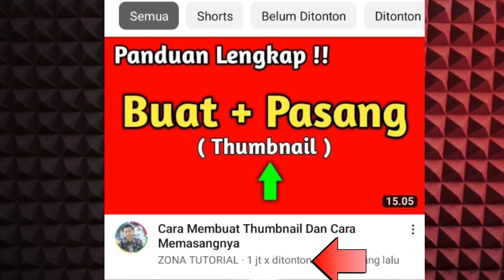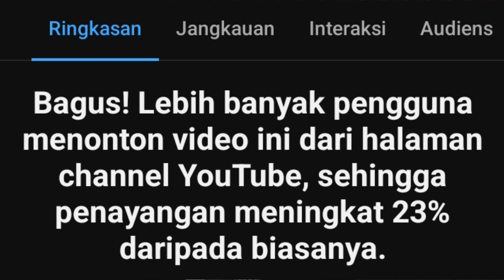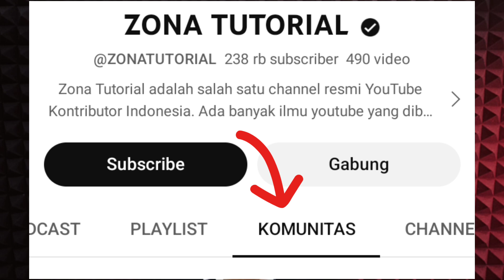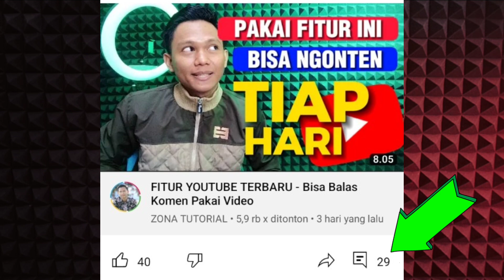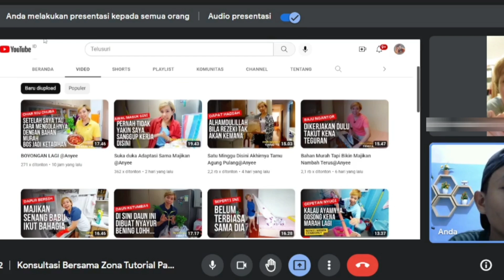STRATEGI CERDAS ! Cara Menambah Viewer YouTube PemuLa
Cara menambah viewer youtube pemula menjadi topik utama dalam video ini, kami bagikan 5 cara menambah viewers youtube secara alami dan cara menambah penonton youtube gratis untuk para youtuber pemula modal HP. untuk bisa menambah viewer youtube gratis, tentu kita dapat menggunakan beberapa fitur baru youtube seperti tab komunitas ataupun dengan bantuan sosial media lainnya. dapatkan tips banyak viewer di youtube untuk channel pemula atau cara menambah viewer dan subscriber youtube gratis dalam video ini.

Anda ingin konsultasi/koreksi channel ?
Silahkan gabung di kelas YouTube zonatutorial.

Bagaimana cara gabung kelasnya ?
Silahkan hubungi saya di Instagram, Link instagram saya sudah ada di atas.Terima kasih !

Informasi Tambahan :
Alat nge-youtube yang saya gunakan :
Camera : HP Vivo Y20
Mic : Clip On T&W
Editing : Aplikasi Capcut
Edit Thumbnail : Aplikasi Pixellap
Lighting : Softbox E27